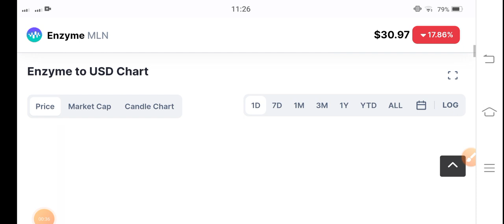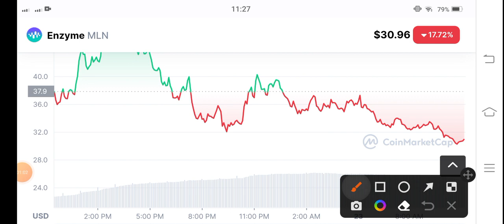Enzyme Crazy Alert! MLN Coin Price Prediction! MLN News Today